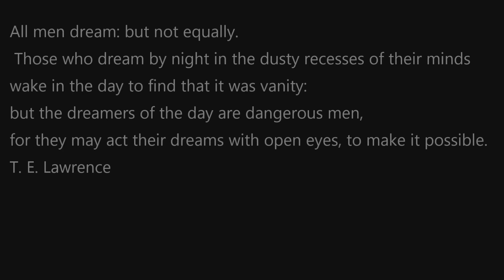T.E. Lawrence - The Dangerous Dreamer and the Arab Revolt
All men dream: but not equally. Those who dream by night in the dusty recesses of their minds wake in the day to find that it was vanity: but the dreamers of the day are dangerous men, for they may act their dreams with open eyes, to make it possible.
T. E. Lawrence

This is an idiot letter, and amounts to nothing except cry for a further change which is idiocy, for I change my abode every day, and my job every two days, and my language every three days, and still remain always unsatisfied. I hate being in front, and I hate being back and I don't like responsibility, and I don't obey orders. Altogether no good just now. A long quiet like a purge and then a contemplation and decision of future roads, that is what is to look forward to.
You want apparently some vivid colouring of an Arab costume, or of a flying Turk, and we have it all, for that is part of the mise en scene of the successful raider, and hitherto I am that. My bodyguard of fifty Arab tribesmen, picked riders from the young men of the deserts, are more splendid than a tulip garden, and we ride like lunatics and with our Beduins pounce on unsuspecting Turks and destroy them in heaps: and it is all very gory and nasty after we close grips. I love the preparation, and the journey, and loathe the physical fighting. Disguises, and prices on one's head, and fancy exploits are all part of the pose: how to reconcile it with the Oxford pose I know not.
TE Lawrence letter to V. W. Richards, July 15 1917

“Lawrence seems to have possessed a natural gift for remaining silent and motionless, without betraying himself – he had always been fearless; from boyhood on he had deliberately cultivated indifference to danger and hardship, as well as emotional independence, as if rehearsing for the role he was about to play, and his lack of fear somehow communicated itself to others in the sense that they felt he belonged where he was whoever he might be."
Michael Korda’s book Hero, on the life and legend of Lawrence
Lawrence certainly had his vices but of his virtues he had an audacity and flexibility that made him unique.

TE Lawrence 1908,
I bathed today
in the sea, the great sea, the greatest in the world; you can
imagine my feelings: the day was lovely, warm, a light wind, and
sunny; the sea had not our long rolling breakers, but short
dancing ripples, the true

And from the waves sounds like delight broke forth.
The beach was hard sand as far as the eye could reach, and sand
rippled like the waves themselves: 'twas shallow, and all most
lovely, most delightful
I love all waste
And solitary places : where we taste
The pleasure of believing all we see
Is boundless, as we wish our souls to be.